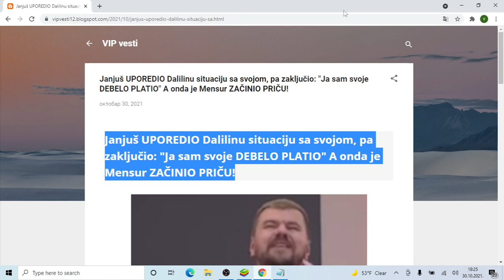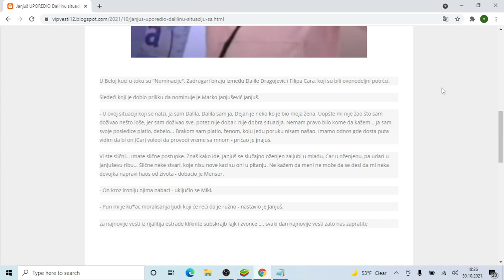Janjuš UPOREDIO Dalilinu situaciju sa svojom, pa zaključio Ja sam svoje DEBELO PLATIO A onda je Mens